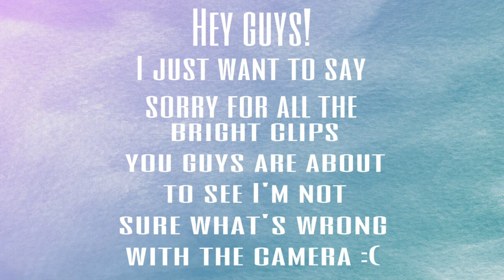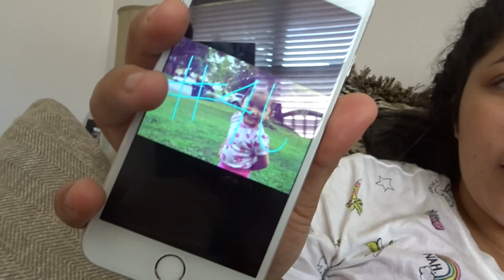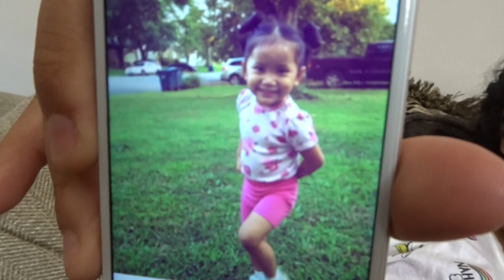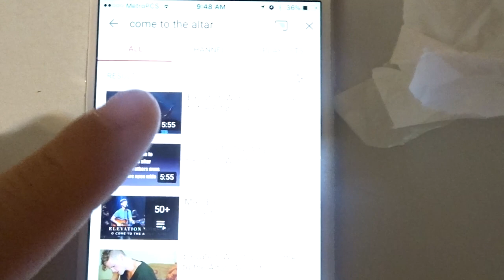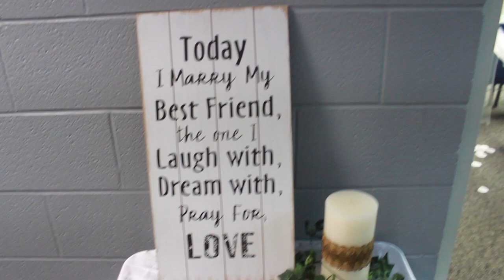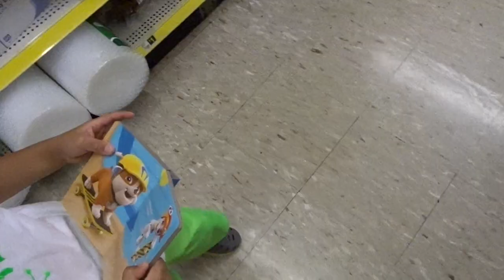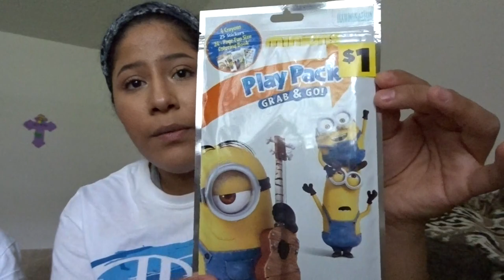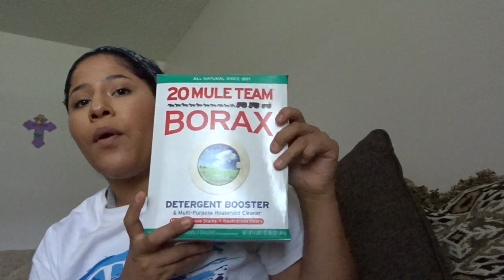[WV:#47] LIYAH HAS CHANGED SO MUCH!